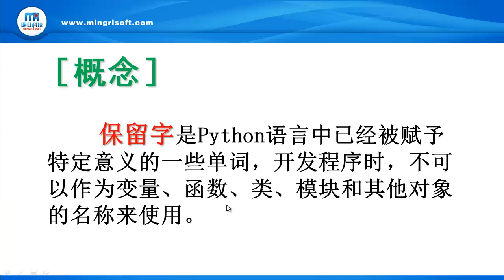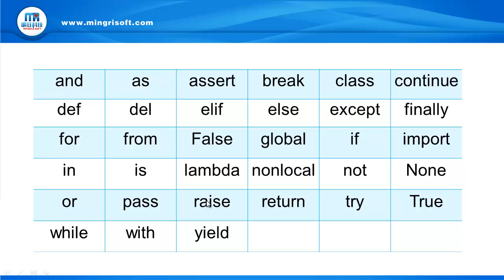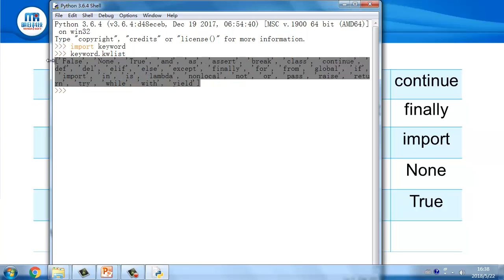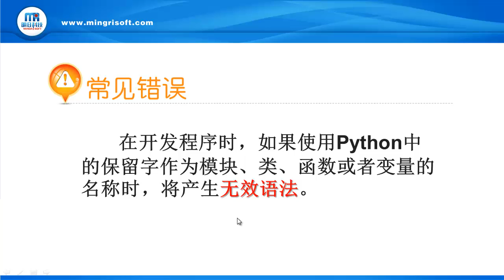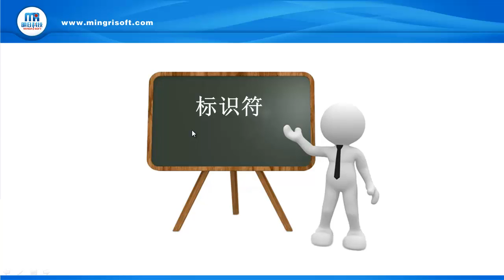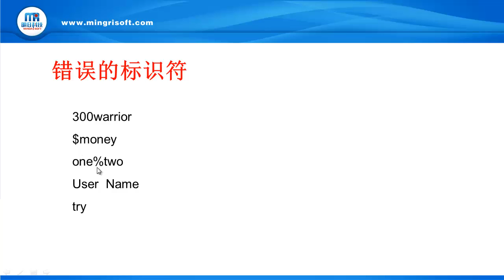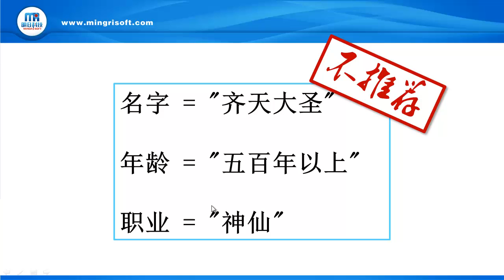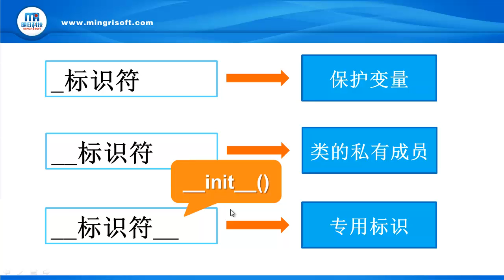2 2 1 保留字与标识符